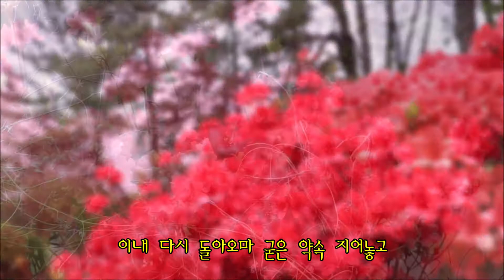영상시-고갯마루 시낭송. 강재란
고갯마루
                    -  백운 -

날 부르던
그 소리 낭랑한데
다시오마 다독여 보낸 고갯마루
세월이 흘러 흘러 다시찿은
고갯마루

무성한 수풀만 우거졌구나

날 그리며
한사코 기다릴
그 약속
까맣게 잊고 지나친
무심한 사람아

이내 다시 돌아오마
굳은약속 지어놓고
애뜻한 정 그리워
구슬피 우는 산새소리

홀로남은고갯마루

무정한 세월 탓 일랑 하지 마오
집 떠난 나그네처럼 하 세월
다 지나 무슨 염치로

세월이 흘러 흘러  다시 찿은
고갯마루

끝 소매단 처럼 붉은 진달래
하염없이 홀로 피어 있네

눈물자욱 뚝뚝 떨어진
하얀 고무신
흰 싸리꽃 되어
눈 앞에 아른거리네

산새들아 이내 말 좀 전해다오
붉고 하얂 애뜻한 그 향기 그리워
이제사 왔노라고.